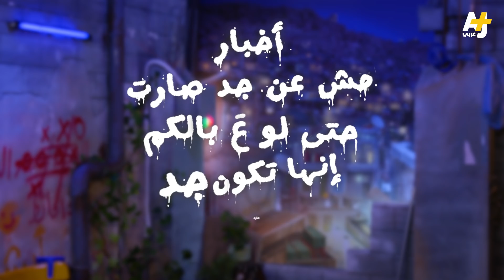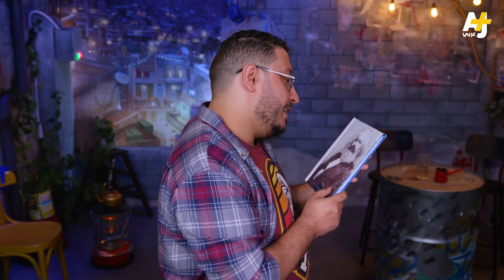السليط الإخباري - كابتن أمريكا | الحلقة (4) موسم 2021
لعيون بايدن الحمرا، لجين الهذلول برّا بس مش حرة، ومحمود حسين حر بس مش برّا.
تفاصيل الحلقة:
00:00 مقدمة الحلقة
01:29 الإفراج عن الصحفي المصري محمود حسين
04:11 كلمة وكيل لجنة حقوق الإنسان بمجلس النواب المصري
09:25 أخبار دقيقة في دقيقة
11:07 قرار جديد في سوريا للمتخلفين عن الخدمة العسكرية
13:41 أقوى عروض الانتخابات في العراق
16:04 أخبار مش عن جد صارت
17:43 فيديو الأسبوع
جميع حلقات “السليط الإخباري”